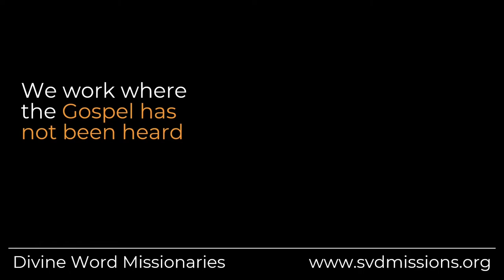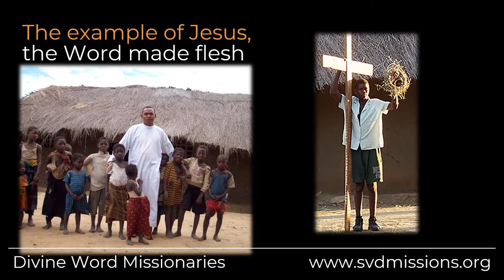Divine Word Missionaries Mission Appeal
To learn more about Divine Word Missionaries' Mission Appeals or to donate, please call our toll-free number at: